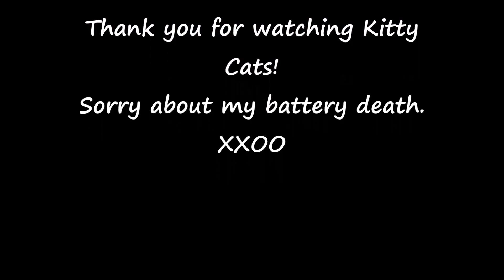2016 February favorites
My favorites from the month of February.